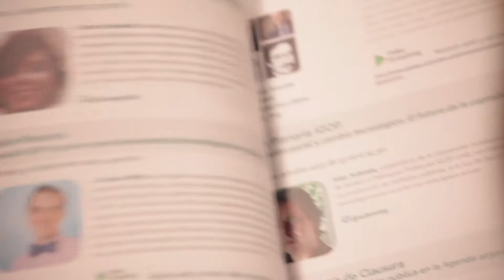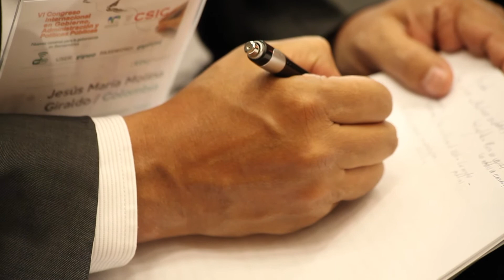Vídeo-resumen VI Congreso Internacional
VI Congreso Internacional en Gobierno, Administración y Políticas Públicas: "Nuevos caminos para la gobernanza en Iberoamérica".
Madrid, 29 septiembre-2 octubre 2015.